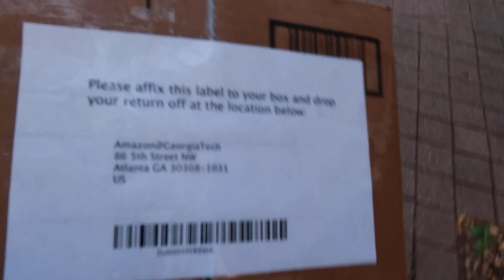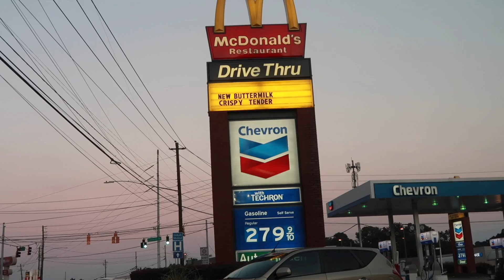ŻYCIE W USA | Taka zachcianka, a co! - Vlog 17/9/2017.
MÓJ MAKIJAŻ:
✔ Jako podkładu używam Chanel CC Cream z SPF 50 odcień 20 Beige
✔ Korektor pod oczy Clarins Instant Concealer odcień 01
✔ Korektor rozświetlający pod oczy L'Oreal Paris Magic Lumi odcień 860 Fair/Clair
✔ Brązer Too Faced Chocolate Soleil w odcieniu Medium/Deep Matte
✔ Róż do policzków Charlotte Tilbury Cheek To Chic Swish & Pop Blusher w odcieniu Sex On Fire
✔ Puder wykończeniowy Make Up For Ever Ultra HD Microfinishing Loose Powder
✔ Baza pod cienie Urban Decay Eyeshadow Primer Potion w odcieniu Original
✔ Cienie do powiek w kremie Chanel Ombre Premiere Longwear Cream Eyeshadow w odcieniu 804 Scintillance
✔ Cielista kredka do oczu Chanel Intense Eye Pencil w odcieniu Clair
✔ Żel do brwi L'Oreal Paris Brow Stylist Plumper w odcieniu 385 Transparent
✔ Szminka Charlotte Tilbury Matte Revolution w odcieniu Pillow Talk
✔ Lakier do paznokci CND Shellac w odcieniu Pink Pursuit